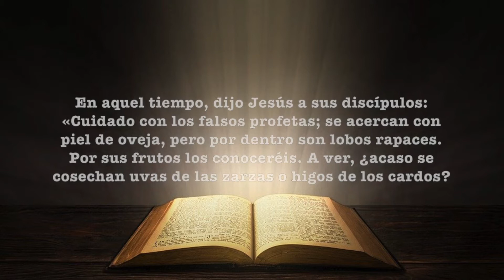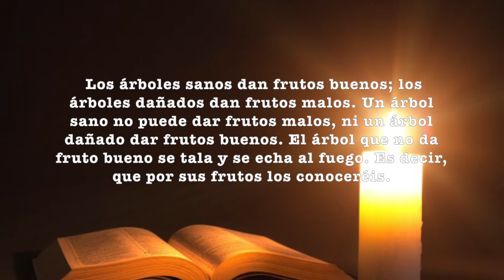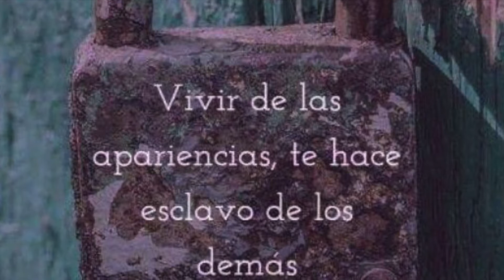Pildoras de Fe- (202) - ¿ FALSO PROFETA YO? ¡ CUIDADO CON SER UN FALSO PROFETA! -Con La Propia Yola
¿FALSO PROFETA YO? Nada que ver. Pues la verdad es que vivimos un mundo de apariencias y hasta los mismos cristianos podemos caer en este terrible error. Te invito a reflexionar sobre este TAN COMÚN ERROR entre cristianos.